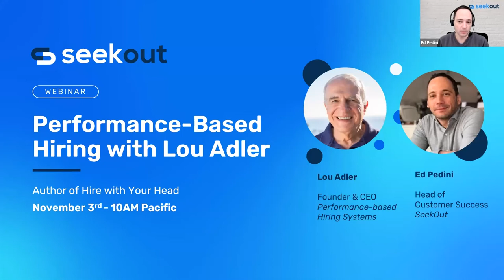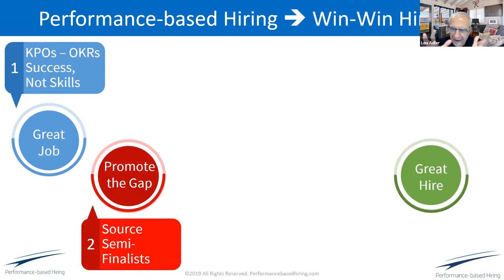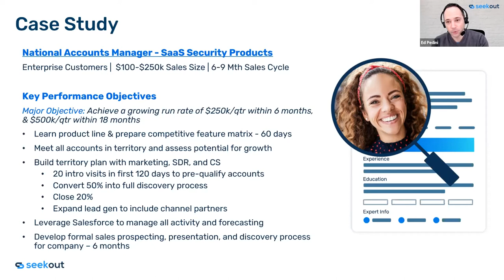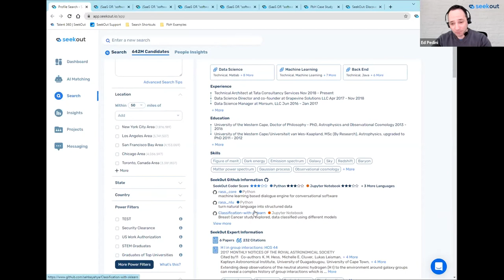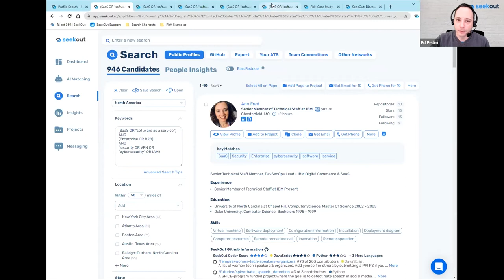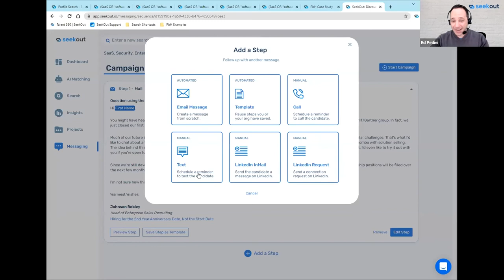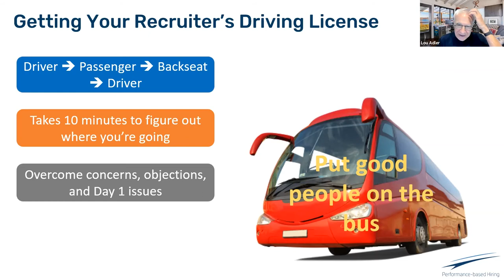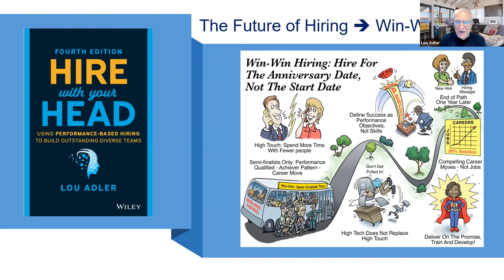Performance-Based Hiring with Lou Adler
Industry expert and best-selling author Lou Adler joins SeekOut's Head of Customer Success Ed Pedini and shows how you can leverage a performance-based approach when hiring for any critical position.